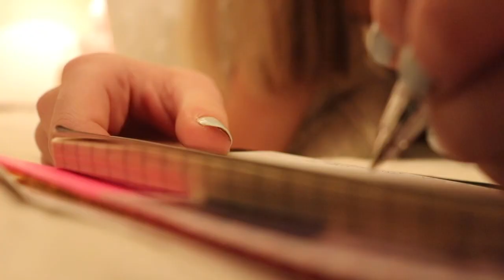Painkiller | a Short Film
Directed and written by Lindsay Compton. Cinematography and editing by Biz James. Special thanks to Anna Jewel Schluterman and all the extras who helped make this project possible.

More about me:
Hi everyone! My name is Biz James, and I am a videographer located in Athens, Georgia.
Find more of my work at @theelizabethjames on Instagram